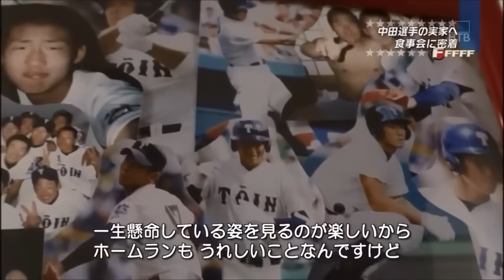中田翔の原点！後輩がついてくる先輩力！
新しく開設しました！